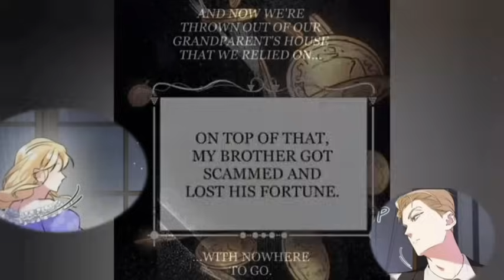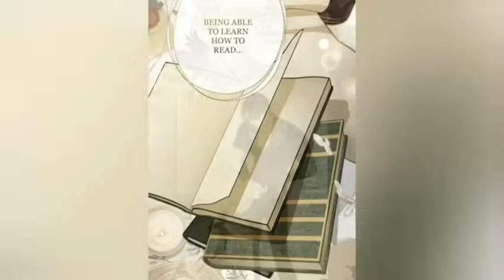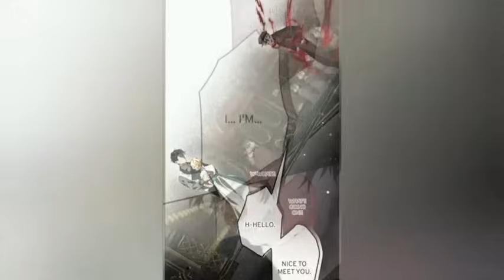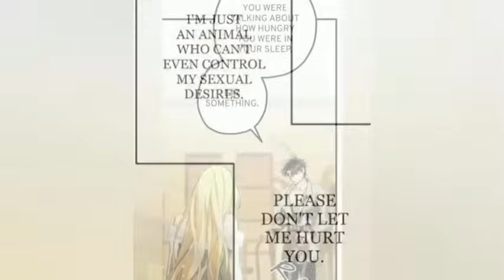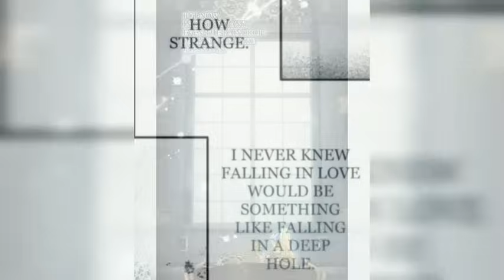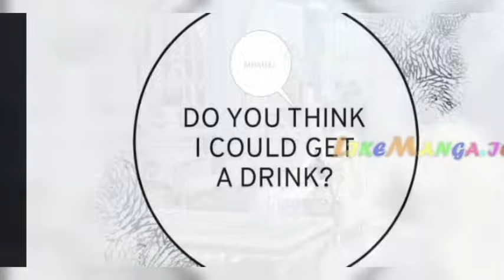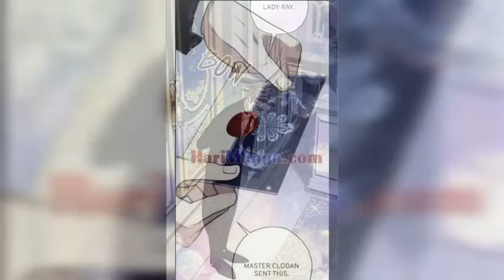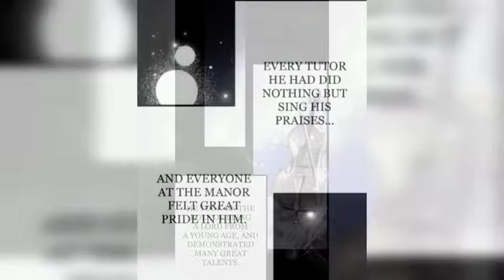(1-2) She Has To Give Him Her Body In Exchange For A Place To Stay!!! 😱🥵🍆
"Ray and her older brother Hayes are driven out of their home as their household falls apart. Hoping to find shelter, they arrive at an ominous castle covered in bloody red roses located in the middle of nowhere. This is where Ray meets the castle’s mysterious host Clodan—a dark, beasty man possessing dangerous charm and even more deadly secrets. Within the enclosed walls of a remote castle, there is no reason or logic left as Clodan desires innocent Ray."

We're bringing you recaps of the HOTTEST Manhwa on the internet.